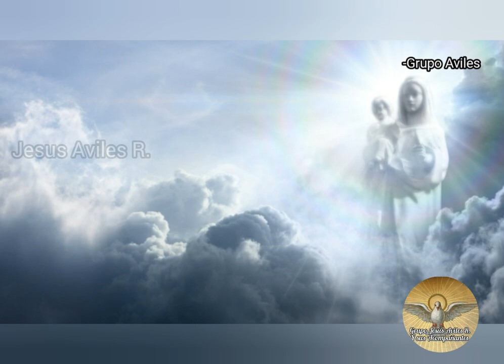Alabanza "A la Reina De Mis Amores" - Grupo Jesús Aviles Y sus Acompañantes.Official